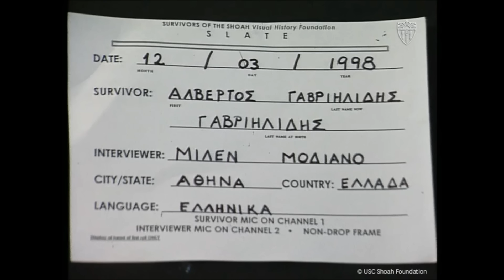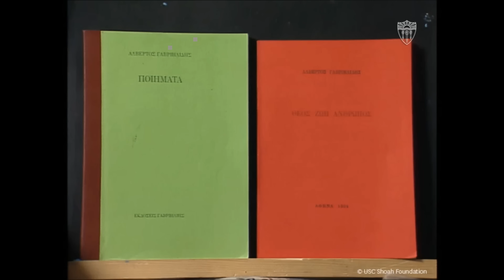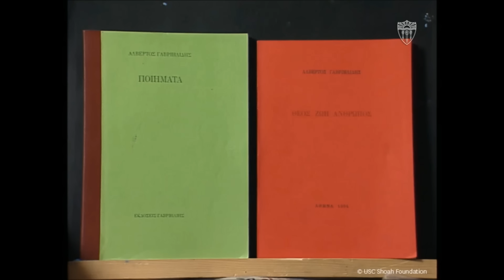Athens jews - Albertos Gavriilidis, κρυφτηκε